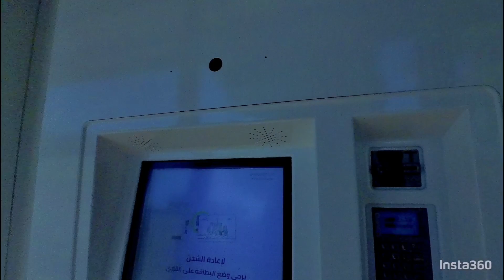National Museum @ Saudi Arabia